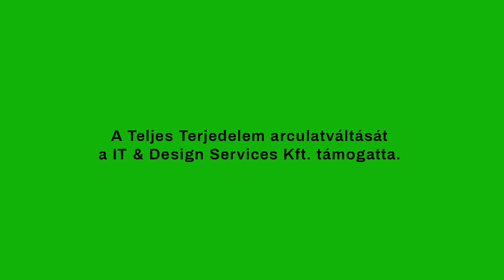⚽️ [TT388 feat. Szabó Christophe] - A kommentátorok átvették a hatalmat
Ha csak hallgatnád az adásainkat, megteheted

Aki kérdez: mi. Aki válaszol: Szabó Christophe, fociskönyv író, a SPORT24 állandó szerzője. Játék és muzsika 80 percben.

A teljes témalista (+a reklám hossza, ha kaptál az adás elé):
0:00 Írtunk egy könyvet. Fociról szól
5:00 Mi teszi a jó kommentátort manapság?
21:10 Nagycsapatként nyeri a rangadókat az Arsenal
34:30 A Tottenham kész van
36:45 Tudor, a Marseille tudora
45:25 Kisimultak Mbappé ráncai?
1:00:00 Mi lesz a vb után Katarral?
1:09:10 'Zserár Piké'
1:16:55 Serie A röviden